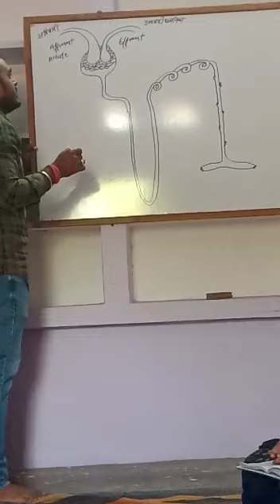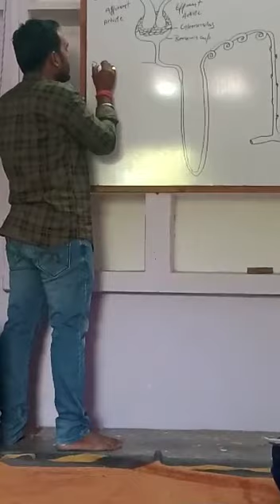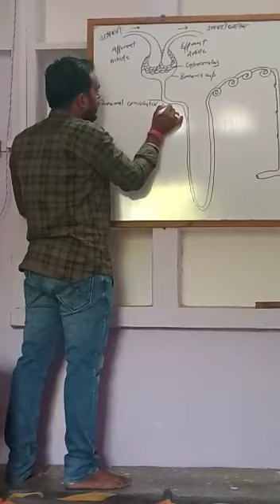Get Ready to Ace Chemistry with Neeraj Sharma Sir: Subscribe and Learn!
chemistry classes by neeraj Sharma sir
chemistry classes 11 chapter important questions

chemistry important subject